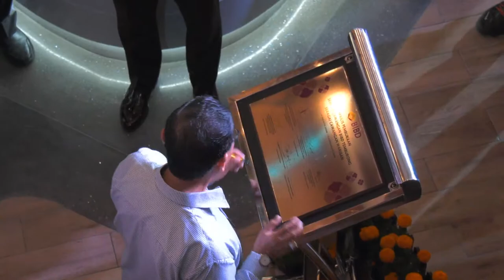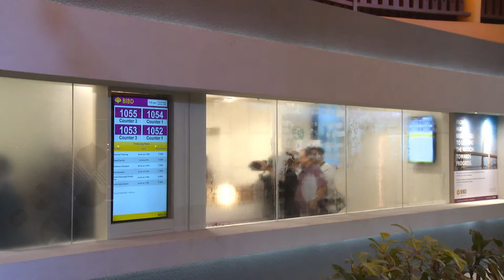BIBD Temburong Heritage Branch Official Launch